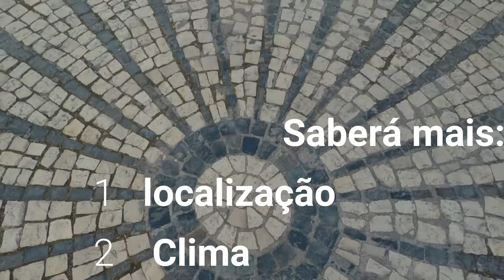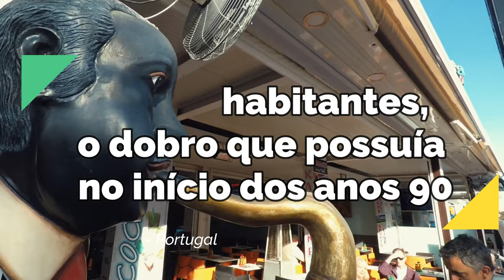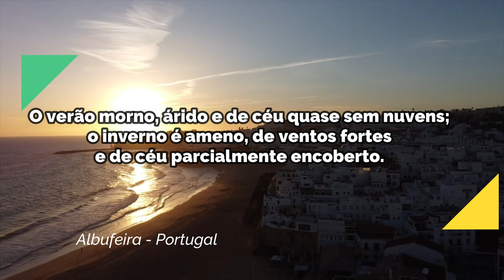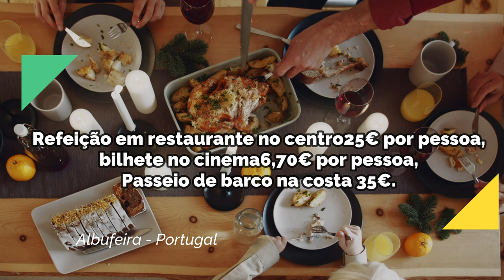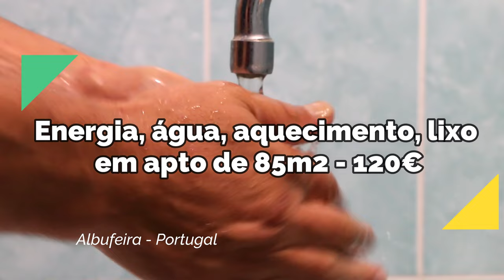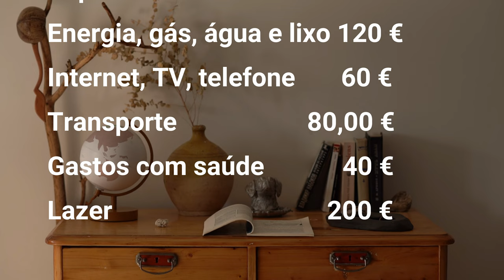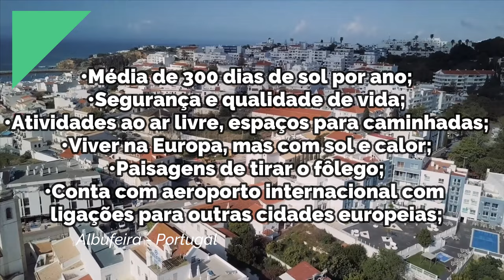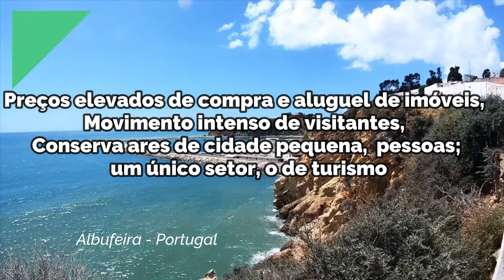Por que Escolher ALBUFEIRA para Morar?🇵🇹 Kist na Europa - 🇵🇹 🇧🇷 Morar em Albufeira Portugal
Por que Escolher Albufeira para morar em Portugal? Kist na Europa.
Dias ensolarados, ar fresco e muitas praias, é isso que  Albufeira proporciona a quem tem a sorte de viver lá. Um dos destinos mais procurados para férias de verão por estrangeiros em Portugal.
Morar em Albufeira Portugal
Vamos conhecer mais sobre o concelho?
População
Possui 40.729 habitantes, o dobro que possuía no início dos anos 90,  sua população cresceu 8,2% na última década — acima do crescimento de 3,7% observados globalmente no Algarve e diferente da tendência de decréscimo observada no país.
Localização
Albufeira fica na região do Algarve, ao sul de Portugal, faz parte do Distrito de Faro.
É uma das cidades mais antigas do Algarve. O nome tem origem árabe e significa ‘castelo do mar’.
O município é limitado a oeste por Silves, a Leste por Loulé e a sul pelo oceano atlântico.
Como chegar
O concelho é servido atualmente por comboio e autocarros.

Como é morar

Clima

O verão morno, árido e de céu quase sem nuvens; o inverno é ameno, de ventos fortes e de céu parcialmente encoberto. Ao longo do ano, em geral a temperatura varia de 8 °C a 29 °C e raramente é inferior a 4 °C ou superior a 33 °C.

O turismo é a principal área de trabalho na região, no verão há muito trabalho, os restaurantes e hotéis importam gente.
No inverno não há turistas, então Albufeira descansa e postos de trabalho são extintos até o verão seguinte. Como se pode imaginar, muitos albufeirenses poupam o dinheiro que ganharam no verão para se manter no inverno. Então, se for trabalhar ou empreender, prepare-se para esta área.
Uma questão importante: Como a maioria dos clientes desses negócios é estrangeira, saber falar inglês é muito importante para entrar no mercado de trabalho.

Saúde
No serviço de saúde público, há no centro de Albufeira um Centro de Saúde com um Serviço de Urgência Básica. Para complementar o município, existem também Extensões de Saúde na Guia, Paderne, Ferreiras e Olhos de Água. Os hospitais públicos mais próximos ficam em Faro e Portimão.

Já no serviço de saúde privado, há um grande hospital particular em Albufeira do grupo Lusíadas.

Rede Escolar
O município possui 25 escolas públicas, divididas entre jardins de infância e ensinos primário, básico e secundário. Felizmente, o sistema educacional público em Portugal é reconhecido pela sua qualidade.

O custo de vida em Albufeira pode variar muito dependendo da região, época do ano e claro, hábitos de consumo. Mas vamos, pelo menos, fazer algumas estimativas.
Lazer
Albufeira é a cidade com as praias e vida noturna mais famosas do Algarve.
Aliás, em todo Portugal se ouve falar das festas na Rua da Oura, cheia de bares e boates.
Conheça os custos médios para opções de lazer:
Refeição em restaurante no centro 25€ por pessoa,
bilhete no cinema 6,70€ por pessoa,
Passeio de barco na costa 35€.
Mas, claro, em Albufeira não é preciso gastar para se divertir. Há muitas praias maravilhosas para aproveitar de graça.

Supermercado
Gastos com supermercado em Albufeira não diferem muito do restante do Algarve,  a melhor maneira de descobrir quanto você irá gastar em supermercado é entrar no site dos maiores mercados de Portugal, como Lidl, Continente, Pingo doce, entre outros e fazer uma simulação de suas compras mensais. Mas considere pelo menos de 100 a 150 euros por pessoa.

Transportes
Passagem unitária de ônibus local - Autocarro – 1,40€
 Passe mensal – 40€
Os preços dos táxis em Albufeira têm uma tarifa base de 3,25 €, e 1,21 € por Km adicional.

Contas básicas
• Energia, água, aquecimento, lixo em apto de 85m2 - 120€
• Combo internet/tv/telefone - €40,00
Aluguel – Arrendamento

Segundo o Site Numbeo os preços médios de arrendamento de T1 em Albufeira podem variar entre 500€ a 750€, obviamente podendo ser mais dependendo do tipo de imóvel.
Já um T3 pode variar na média entre 750€ a 1600€, contudo existem imóveis que ultrapassam este valor.

Gastronomia
Influenciada pela cultura/dieta mediterrânea, a gastronomia típica de Albufeira, tem as suas raízes em tempos e costumes antigos.

Vantagens
• Média de 300 dias de sol por ano;
• Segurança e qualidade de vida;
• Atividades ao ar livre, espaços para caminhadas;
• Viver na Europa, mas com sol e calor;
• Paisagens de tirar o fôlego;
• Conta com aeroporto internacional com ligações para outras cidades europeias;

Desvantagens
• Preços elevados de compra e aluguel de imóveis, pela alta busca de turistas do Reino Unido e de outros locais;
• Movimento intenso de visitantes, especialmente perto das praias;
• Conserva ares de cidade pequena, o que pode desagradar algumas pessoas;
• A maioria dos empregos está ligada a um único setor, o de turismo.
Onde morar em Portugal
Morar no Algarve